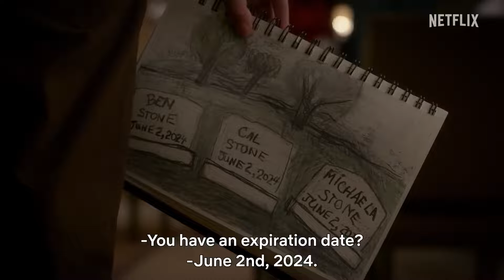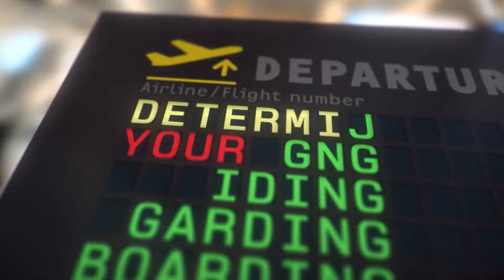Manifest: season 4 | Official Trailer | Netflix India Smile